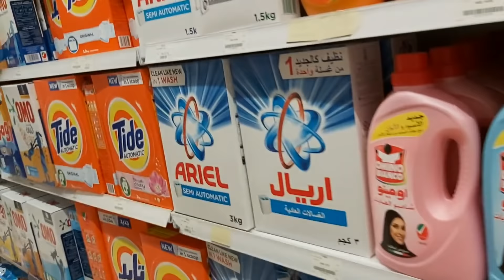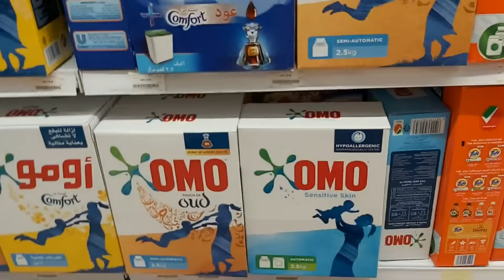Ethiopia_ማሜ ለበአል ፀጉሩን ሊቆረጥ ሂዶ ይሄ ሽቦ ፀጉሩ ቶንዶስ ሰበረ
ማሜ_ቲዩብ_እንኳን ደህና መጣችሁ ለቻናሌ አዲስ የሆናችሁ ሰብስክራይ በማድረግ ይቀላቀሉ